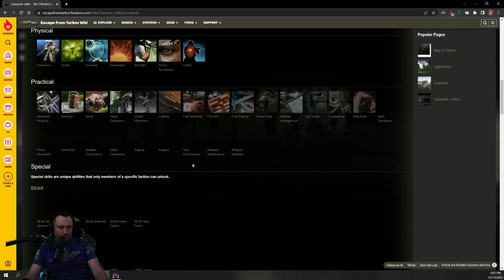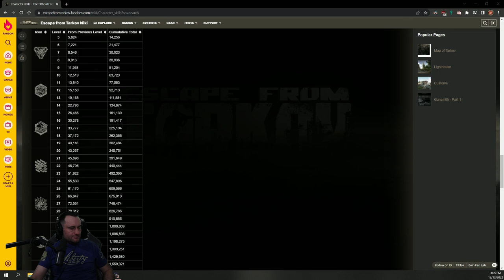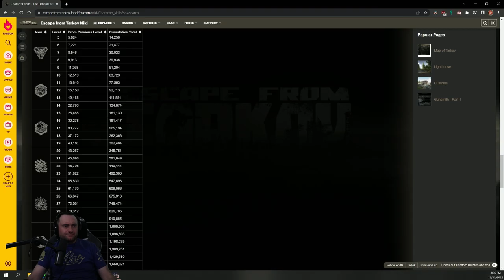fresh account, same old challenges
Race to Flea in 10 raids or less.